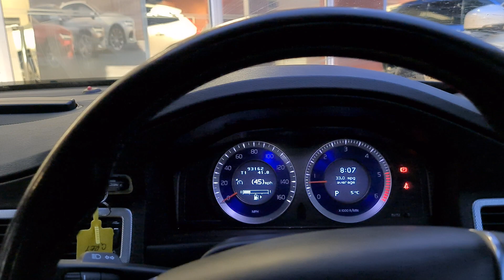This Volvo DEALER MADE MY CAR *UNDRIVEABLE!!!!!*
Hi Guys,
This video is not one I ever wanted to make. Listers Volvo Worcester have unfortunately damaged my cars windscreen whilst attempting to rebond it on behalf of Volvo. They stated that I would only be liable for the screen cracking if it had existing Chips or Cracks, which it didn't. I'm now left without a car and a possible bill of over £649!!!